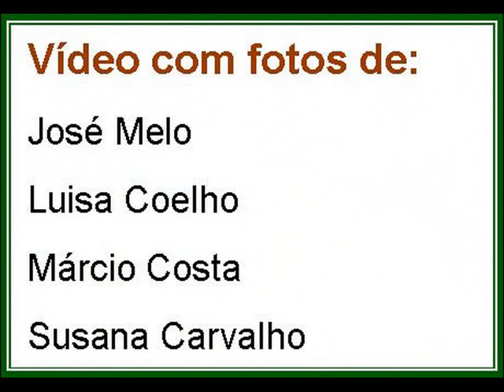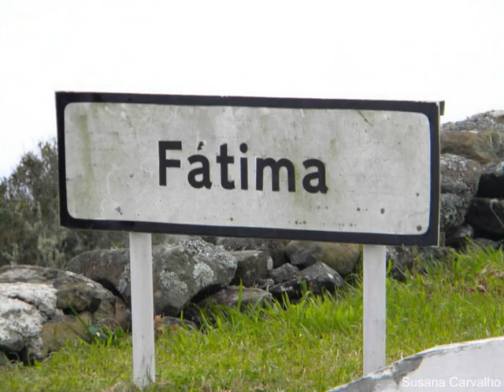P Pedestre renovado "Fátima-B.Raposo- B.Faneca-P.Pinheiro-Pilar-Saramago-S.Pedro" (J.Melo-CADEP-CN)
P.Pedestre renovado:"FÁTIMA-B.RAPOSO-B.FANECA-PILAR-SARAMAGO-S.PEDRO" - 16/02/2014
Chegamos molhados(as) mas muito consolados(as)!:)
 Um trilho muito apreciado mesmo para quem chegou molhado(a), e com alguma lama no calçado, que foram todos(as)!:)
Apesar da chuva e da lama, na parte final,  foi uma aventura bem conseguida e admirada pelos 36 simpáticos(as) pedestrianistas, participantes, tendo os(as) mesmos (as) percorrido alguns trilhos antigos, por onde a maioria deles(as) nunca tinha passado.

Numa organização conjunta do NPA do Gonçalo Velho, do CADEP-CN e Amigos dos Açores Sta Maria teve lugar hoje (16 de fevereiro), a 4ª atividade da II Temporada do Projeto:"Pedestrianismo e Ambiente de Mãos Dadas", durante o qual foram percorridos/explorados novos trilhos tradicionais e fruidos/interpretados diversos aspetos do património natural de cultural, com o acompanhamento do guia especializado do Projeto. O itinerário incluiu, na sua parte intermédia, frações do P.Pedestre homologado da Costa Norte, mas o seu início, e grande parte do seu final, foram totalmente novos, percorrendo-se caminhos antigos e alguns trilhos, redescobertos pelo CADEP-CN e que não fazem parte de nenhum P.Pedestre instituido.

As centralidades (pontos de interesse) que tiveram apresentações/explicações mais aprofundadas pelo guia foram as Ermidas de Fátima e dos Milagres, as paisagens da Baía do Raposo, Barreiro da Faneca, Ponta do Pinheiro, Paúl e do centro de S.Pedro, flora endémica, aspetos geomorfológicos, avifauna (estrelinha-de-sta-Maria), araucárias imponentes, palheiros e casas tradicionais, relevando-se também as magníficas obras em talha e outras aplicações com a pedra da Cré, existentes na Ermida do Pilar e Igreja de S.Pedro.

 Informações sobre o P.Pedestre:

Conceção: CADEP-CN de Sta Maria
Denominação não oficial: "Fátima-B.Raposo-Barreiro da Faneca-Pilar-S.Pedro".
Distância: 8,9 km, aproximadamente
Duração: 3h 30m, aproximadamente
Relevo:Terrenos planos e com ondulações suaves
Grau de dificuldade: Médio
Áreas especiais: Paisagem protegida do Barreiro da Faneca e Costa Norte

Um enaltecimento e agradecimento  especiais à participação do simpático grupo pedestrianista, tendo o bom humor a gentileza, o são convívio e o vivo interesse pelas explicações do guia sido constantes, não obstante o mau tempo que se fez sentir sentir na última meia hora do percurso.

-- Chegamos molhados(as) mas consolados(as)!

Nota: Estas atividades pedestrianistas, de fruição patrimonial e promoção da saúde estão inseridas na Campanha Bandeira Azul da Europa, para as zonas balneares de Sta Maria, à ligação parceira do CADEP-CN com o Parque Natural de Ilha e, ainda, ao Projeto de Saúde Escolar e Comunitária.

* José Andrade Melo
   CADEP-CN e Amigos dos Açores Sta Maria
   Coordenador do Núcleo de Pedestrianismo e Ambiente do Gonçalo Velho